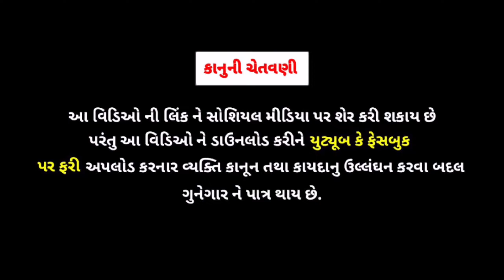છોટુ ની શાળા//Chotu Ki School//Har Ghar Tiranga//Jigubha Na Video//rrgujarati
1.
2.
3.
4.

Channel :  R.R.GUJARATI
Cemera Man : Kalpesh
Editing : Kalpesh
Acting : Nareshji , Jigarji , Vanrajji , Sidhhrajji , Laxmanji , Kalpeshji